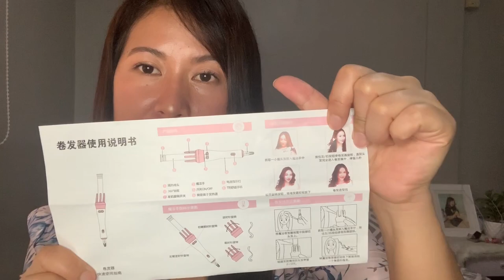Vlog #6 MURANG PANGKULOT SA SHOPEE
Automatic Hair Curler
Di kailangan mahal para gumanda mga sis!